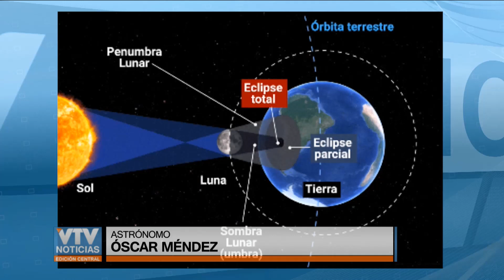Eclipse solar parcial: En Uruguay no se pudo apreciar por inclemencias del tiempo